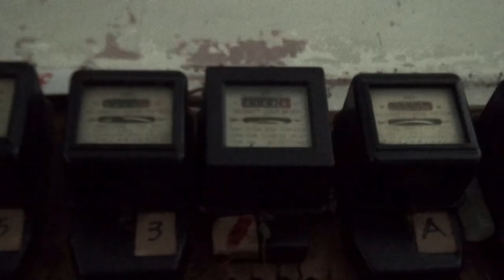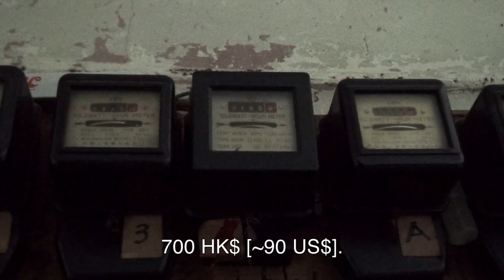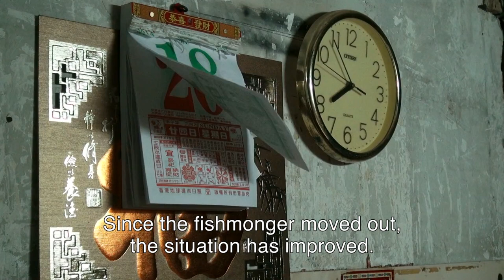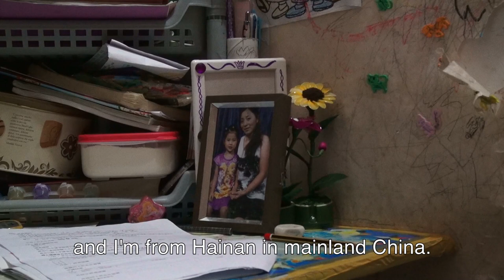[SoCO] Too Small to Swing a Cat (2015)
This video introduced the latest living condition of inadequate housing such as caged homes and cubicles in Hong Kong.